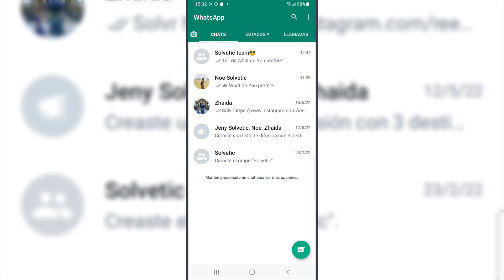❌ Cómo Eliminar mi Avatar de WhatsApp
Solvetic te enseña cómo eliminar mi Avatar de WhatsApp de manera rápida y sencilla paso a paso. ▶️ 𝗧𝗥𝗨𝗖𝗢𝗦 𝗗𝗘 𝗪𝗛𝗔𝗧𝗦𝗔𝗣𝗣

¿Quieres saber cómo eliminar mi Avatar de WhatsApp? En el siguiente vídeo podrás ver todos los pasos que debes seguir para saber cómo eliminar mi Avatar de WhatsApp para que no aparezca en la app paso a paso de manera rápida y sencilla.